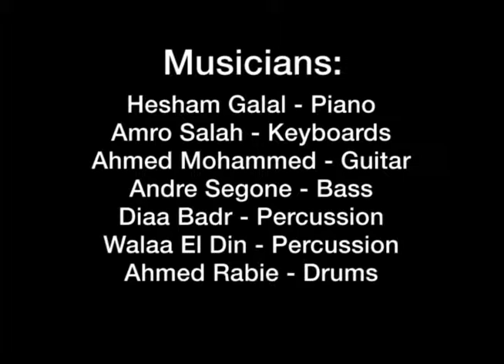Darryl John Kennedy - Latin Opener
Darryl John Kennedy performs his composition and arrangement "Latin Opener" at the Sawy Cultural Center, Cairo.